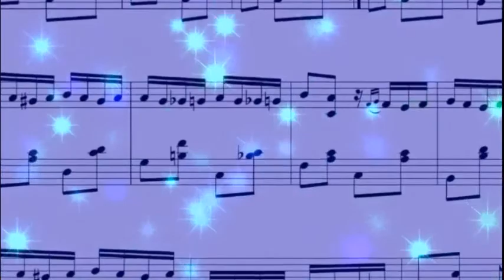Glamorous Polka. Гламурная полька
Александр Павлов. Гламурная полька. Музыкальная иллюстрация